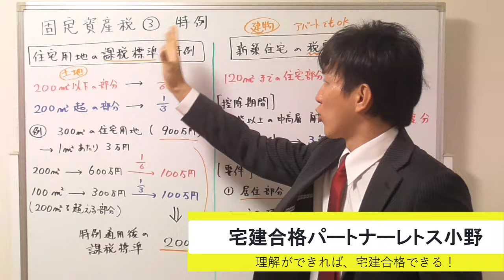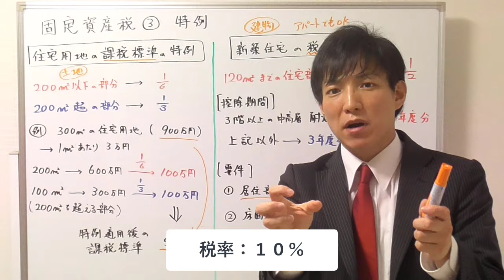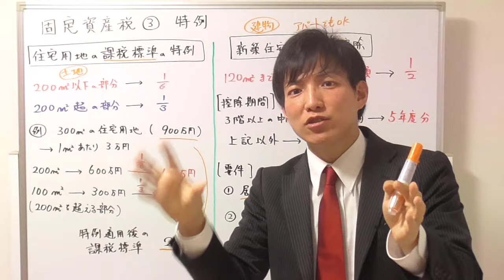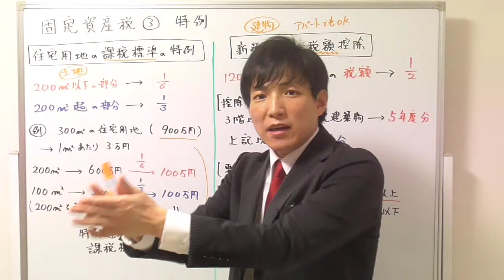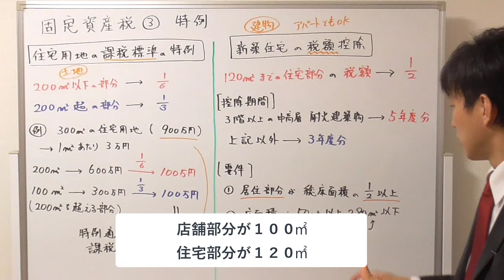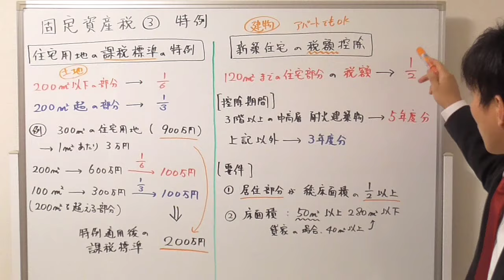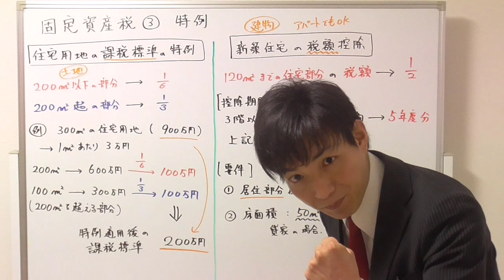【宅建】固定資産税｜新築住宅の税額控除、要件覚えていますか？